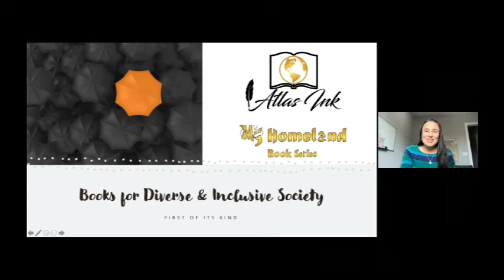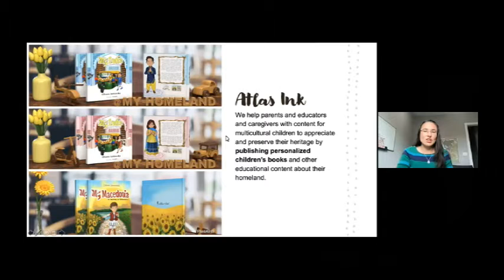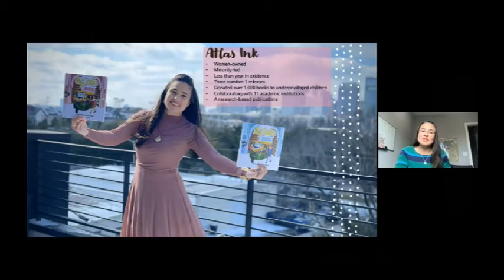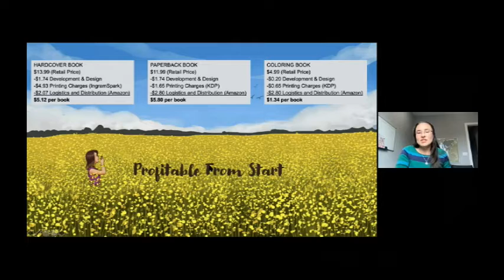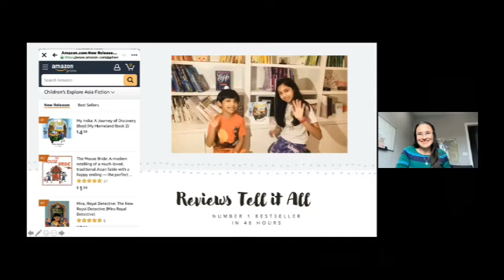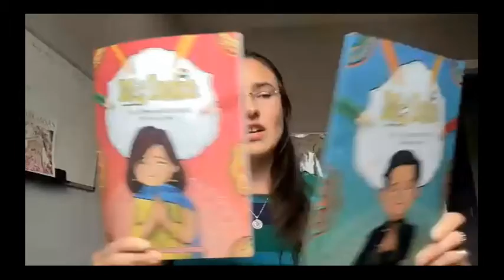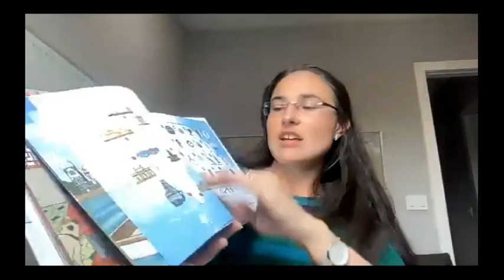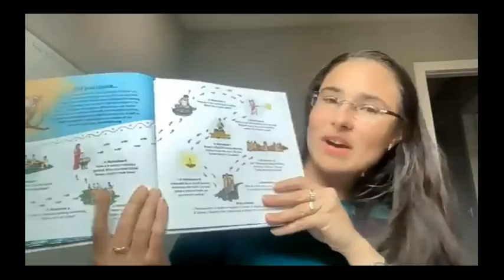Olivera Jankovska Discusses "My Homeland" Books